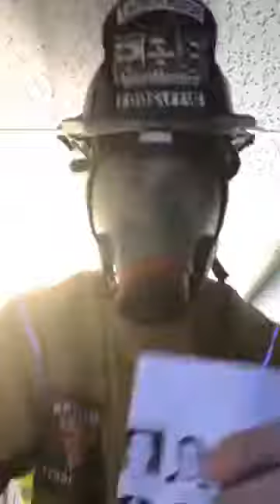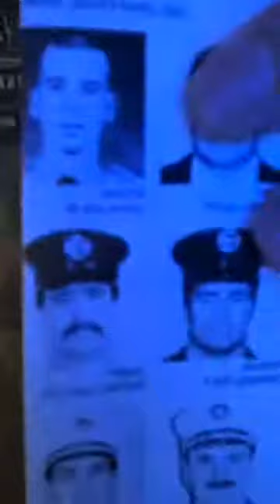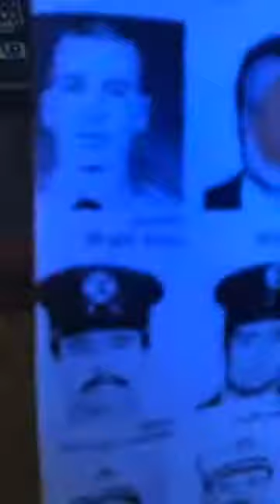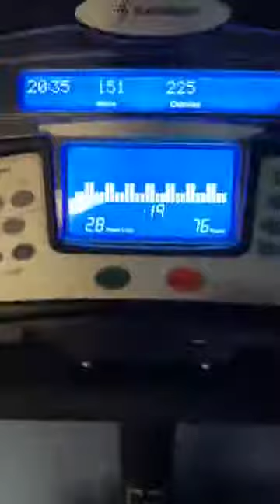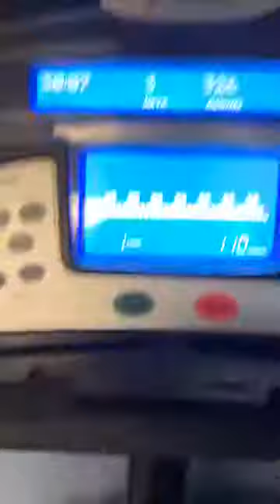FF Michael Lynch - Rotation Engine 40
FF Michael Lynch - Rotation Engine-40 - Manhattan’s “Cavemen” - E40/TL35